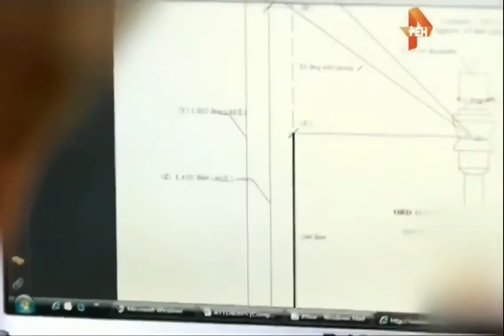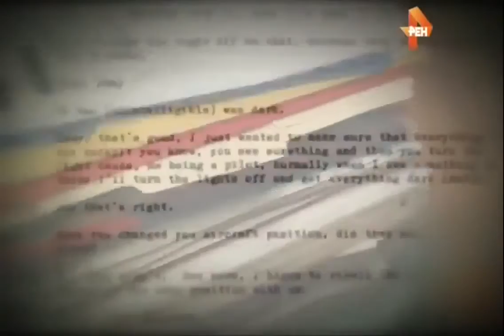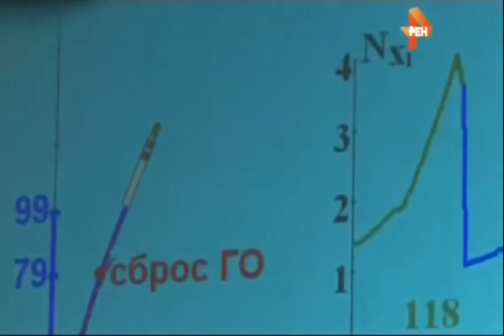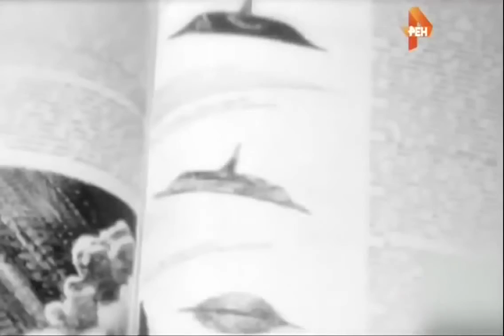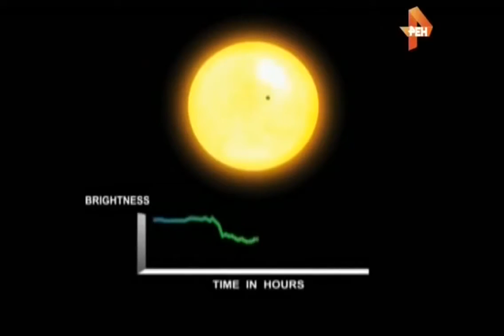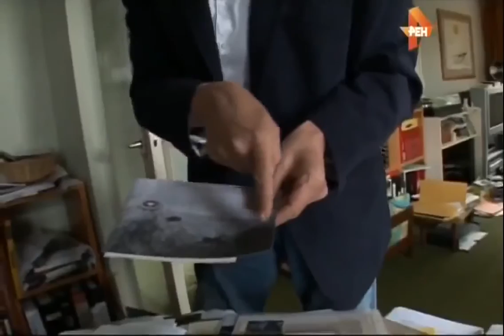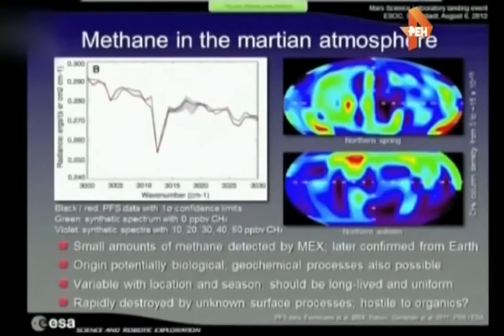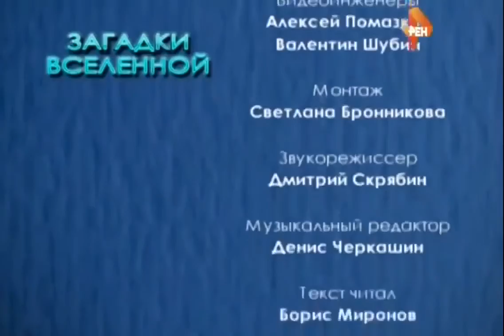ТАЙНЫ НЛО , РАССЕКРЕЧЕННЫЕ ДАННЫЕ СПЕЦСЛУЖБ КОСМИЧЕСКИЕ БАКТЕРИИ ФИЛЬМ 2016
ТАЙНЫ НЛО , РАССЕКРЕЧЕННЫЕ ДАННЫЕ СПЕЦСЛУЖБ КОСМИЧЕСКИЕ БАКТЕРИИ
ТАЙНЫЕ ПРОГУЛКИ ПО МИРУ    -  на этом канале вы увидите все тайны древних цивилизаций , тайны современно истории , загадки необъяснимых явлений на Земле и в Космосе . Вы увидите документальные фильмы о всех загадках обо всем не известном , не познанном и интересном в мире . Все магическое ,  мистическое и необъяснимое ждет вас на канале Тайны Мира .Здесь вы увидите документальные  кадры , наглядно показывающие открытие многих тайн нашей планеты . СДЕСЬ БУДУТ ВЫСТУПАТЬ И ДЕЛИТСЯ СВОИМИ МНЕНИЯМИ И ЗНАНИЯМИ - ИСТОРИКИ , МИСТИКИ, МЕДИКИ  ,МАГИ , ЭЗОТЕРИКИ ,ПОЛИТИКИ , ВОЕННЫЕ , УФОЛОГИ , НУМЕРОЛОГИ , РЕЛИГИОЗНЫЕ ДЕЯТЕЛИ И ВСЕ ТЕ КТО ЯВЛЯЕТСЯ СПЕЦИАЛИСТОМ  В ДАННОЙ ОБЛАСТИ .